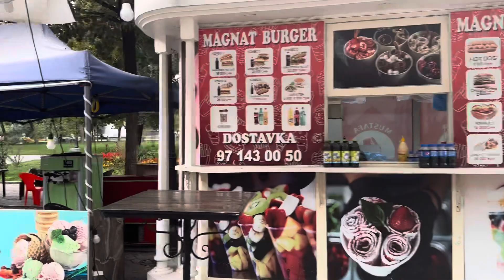Прогулки по Ташкенту, заглянете на Бродвей